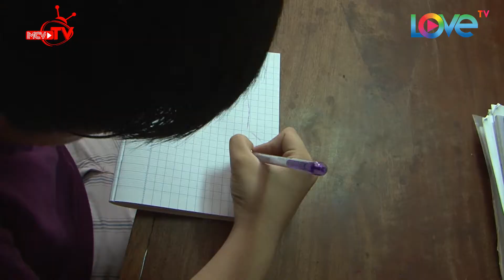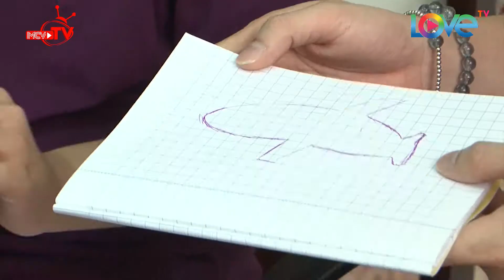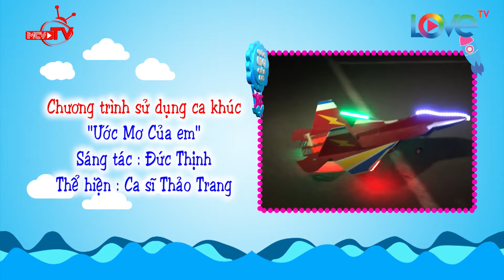Minh Xù cùng bé thực hiện ước mơ đam mê với máy bay điều khiển từ xa | ƯỚC MƠ CỦA EM 🛩️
🎬 NỘI DUNG:
Có bé nhỏ nào mà không đam mê những chiếc máy bay điều khiển từ xa không? Nhưng với giá thành không hề nhỏ, làm sao Thành Đạt thực hiện được ước mơ có được một chiếc máy bay điều khiển từ xa đây? Hãy xem hiệp sĩ Minh Xù ra tay nhé!